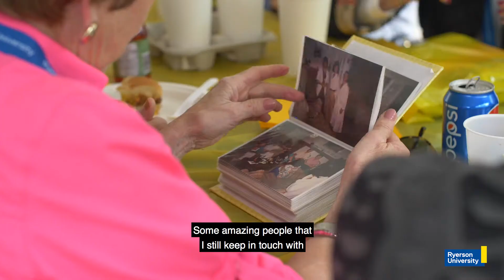Friendship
In honour of Ryerson’s double anniversary in 2018 — 70 years as an educational institution and 25 years as a university — alumni share stories of friendships formed at Ryerson.